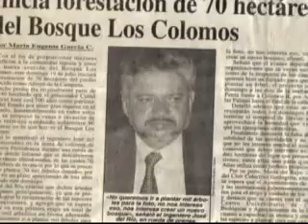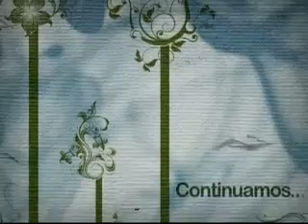Atmósferas: Calentamiento global (parte 1)